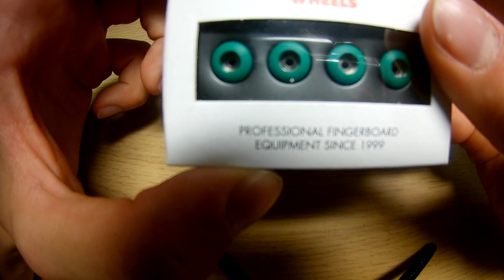Blackriver street dogs unboxing & sesh